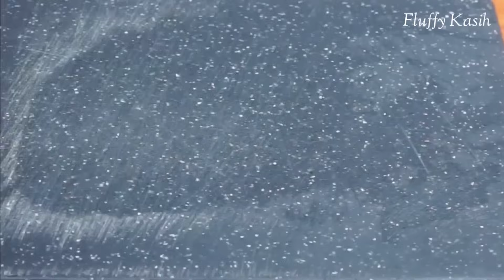15 INSPIRASI MASAKAN 15 RIBUAN UNTUK SEMINGGU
TERIMAKASIH YANG SUDAH like, komen dan share

RESEP   1(00:00-02:31)
BAHAN:
-3 genggam sawi
-2 genggam kubis
-2 genggam wortel
-1 genggam brokoli
-1 daun bawang

BUMBU:
-6 bawang putih

BUMBU LAINNYA:
-1 sdt merica bubuk
-garam secukupnya
-penyedap rasa secukupnya
-gula secukupnya

RESEP   2(02:32-05:39)
BAHAN:
-4 godong pepaya ukuran nggak terlalu besar(aku beli di pasar sudah dalam ke'adaan di rebus dan sudah tidak pahit)
-1 tempe

BUMBU IRIS:
-10 bawang merah
-8 bawang putih
-8 cabai

BUMBU LAINNYA:
-6 SDM udang rebon
-garam secukupnya
-penyedap rasa
-gula secukupnya

RESEP   3(05:40-08:58)
BAHAN:
-1/4 buncis
-1 tempe
-2 genggam toge

BUMBU IRIS:
-10 bawang merah
-6 bawang putih
-10 cabai merah rawit

BUMBU LAINNYA:
-garam secukupnya
-penyedap rasa secukupnya
-gula secukupnya

RESEP   4(08:59-12:14)
BAHAN:
-2 labu siem
-8 tahu kopong
-1 genggam daun mlinjo

BUMBU IRIS:
-10 cabai
-12 bawang merah
-6 bawang putih

BUMBU LAINNYA:
-garam secukupnya
-gula secukupnya

RESEP   5(12:15-15:42)
BAHAN:
-3 genggam kulit mlinjo
-10 tahu kopong
-1 tempe
-1,5 liter santan dari 1 butir kelapa

BUMBU IRIS:
-10 cabai hijau dan merah
-12 bawang merah
-10 bawang putih

BUMBU LAINNYA:
-garam secukupnya
-penyedap rasa secukupnya
-gula secukupnya

RESEP   6(15:43-18:45)
BAHAN:
-1 pare ukuran besar
-1 tempe
-150 ml air

BUMBU IRIS:
-12 cabai
-5 bawang putih
-1 bawang merah

BUMBU LAINNYA:
-4 sdm udang rebon
-garam secukupnya
-penyedap rasa secukupnya
-gula secukupnya

RESEP   7(18:46-21:53)
BAHAN:
-3 oyong
-1 labu siem
-1 genggam daun mlinjo
-1 liter santan dari 1 butir kelapa

BUMBU IRIS:
-12 bawang merah
-5 bawang putih
-6 cabai merah
-1 jempol lengkuas
-3 daun salam

BUMBU LAINNYA:
-garam secukupnya
-penyedap rasa secukupnya
-gula secukupnya

RESEP   8(21:54-24:23)
BAHAN:
-1sawi putih

BUMBU:
-8 bawang putih
-garam secukupnya

RESEP   9(24:24-27:51)
BAHAN:
-1 ikat sawi hijau
-15 bakso sapi

BUMBU HALUS:
-10 bawang merah
-8 bawang putih
-8 cabai merah keriting

BUMBU LAINNYA:
-garam secukupnya

RESEP   10(27:52-31:27)
TUMIS JANTUNG PISANG
BAHAN:
-2 jantung pisang kepok
-4 lenjer Pete

BUMBU IRIS:
-10 cabai merah keriting
-6 bawang putih
-12 bawang merah

BUMBU LAINNYA:
-5 sdm udang rebon
-garam secukupnya
-penyedap rasa secukupnya
-gula secukupnya

RESEP   11(31:28-34:43)
BAHAN:
-400 gram kacang panjang
-2 genggam
-minyak goreng secukupnya
-150 ml air

BUMBU IRIS:
-5 cabai hijau besar
-8 cabai merah keriting
-5 cabai rawit
-10 bawang merah
-5 bawang putih

BUMBU LAINNYA:
-garam secukupnya
-penyedap rasa secukupnya
-gula secukupnya
-4 daun salam

RESEP   12(34:44-37:44)

BAHAN:
-1 ikat sawi hijau
-segenggam toge kedele

BUMBU IRIS:
-8 bawang putih
-8 cabai rawit

BUMBU LAINNYA:
-garam secukupnya

RESEP   13(37:45-41:05)
BAHAN:
-3 kepal daun pepaya yang sudah di rebus
-minyak goreng secukupnya
-400 ml air

BUMBU IRIS:
-12 bawang merah
-8 bawang putih
-10 cabai rawit

BUMBU LAINNYA:
-4 sdm udang rebon
-garam secukupnya
-penyedap rasa yang
-gula secukupnya

RESEP   14(41:06-44:41)
BAHAN:
-2 Ikat daun singkong
-10 tahu kopong
-1/4 ceker
-1 liter air
-2 liter santan dari 1 butir kelapa

BUMBU HALUS:
-12 bawang merah
-2 kemiri
-6 bawang putih
-4 cm jahe
-8 cm kunyit
-sedikit air

BUMBU LAINNYA:
-2 daun salam
-6 cm lengkuas
-garam secukupnya
-penyedap rasa yang
-gula secukupnya

RESEP   15(44:42-48:09)

BAHAN:
-300 gram rebung
-10 tahu kopong
-2 genggam daun so
-1 liter santan dari 1/2 butir kelapa

BUMBU IRIS:
-10 cabai merah keriting
-12 bawang merah
-6 bawang putih
-3 daun salam

BUMBU LAINNYA:
-garam secukupnya
-gula secukupnya